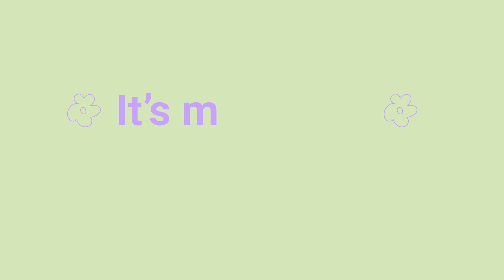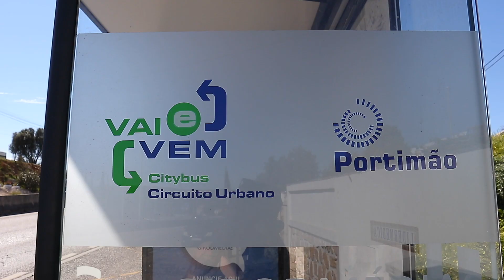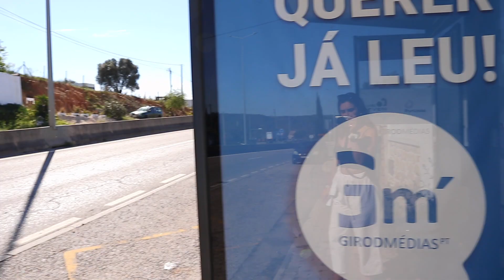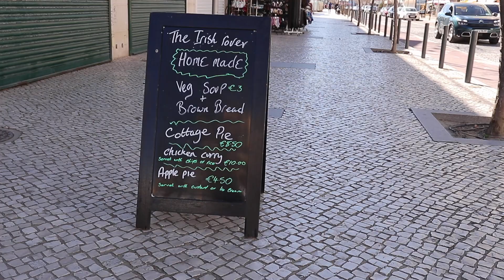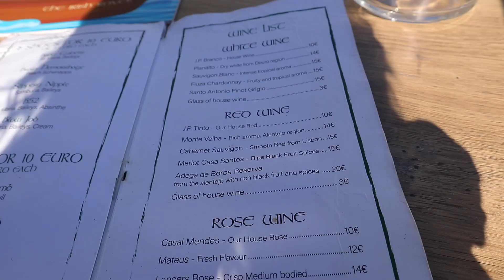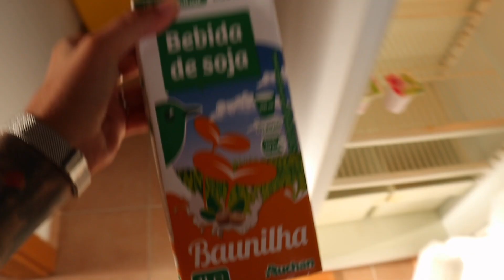First few days in Portugal ep. 1| Figuring out the bus | Praia da Rocha | grocery shopping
hey hey :)

welcome back!

just a few days in portugal settling in.
I had to try figure out the buses to get around they were confusing but once I understood then its much easier (altho I still get a little anxious that I am on the wrong one)
you guys got to choose my day and you decided that it was to the beach I go! I landed up at to the most beautiful beach I have seen so far Praia da Roche and decided to catch some lunch at a little Irish pub. yes I know Irish pub in Portugal what was I thinking, but it was fantastic!
I also needed some food for home so I popped past the grocery store that felt more like a wonderland with so much option it was insane! and honestly quite daunting but we got some yummy goods and headed home.

Xx
cheri 🌈